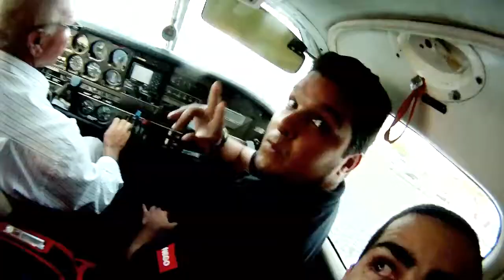Salto em JP com Waldonys, Yury, Ramom, Rodrigo, Davi e Nonato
Salto em João Pessoa  com Waldonys